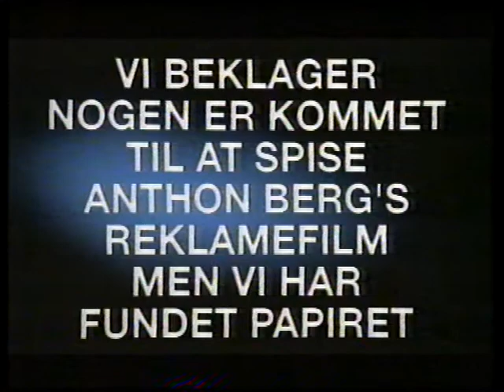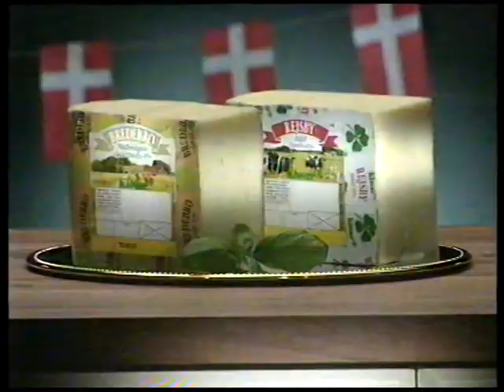Anthon Berg marcipanbrød reklame (1994)